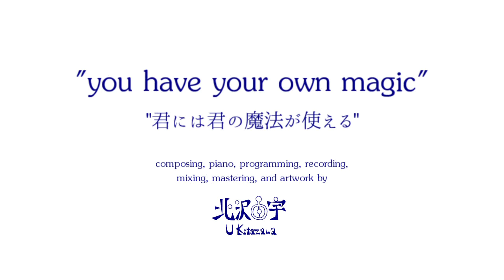iZme (U Kitazawa) - you have your own magic (outro)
2019.NEW ALBUM
"You Are in the Mirror"